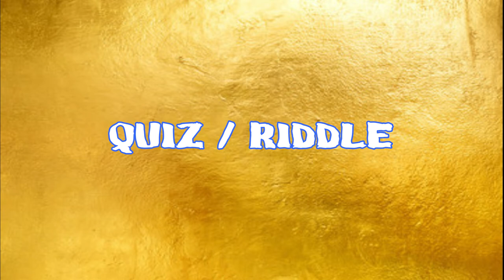Event | Children`s Day | ROORKEE COLLEGE OF ENGINEERING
Admission Open